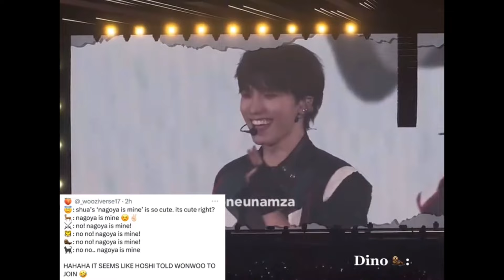Seventeen concert being dramatic ✨🤯| Dramamama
Seventeen leaders Seventeen Award  Seventeen Funny Moments Seventeen interview music bank Seventeen come back Seventeen Military Seventeen being Funny Seventeen live Going Seventeen Seventeen play Seventeen Fun Seventeen Hype playlist Seventeen Going Seventeen Eat Seventeen Game Seventeen